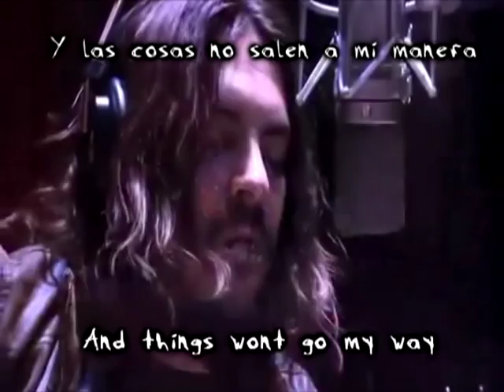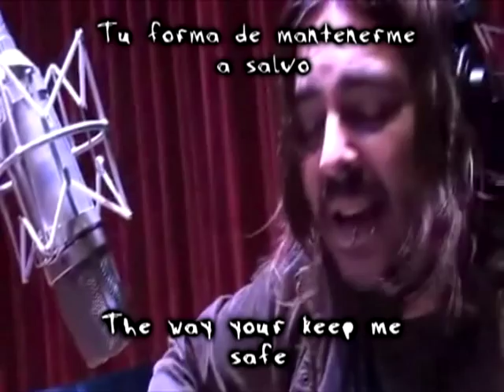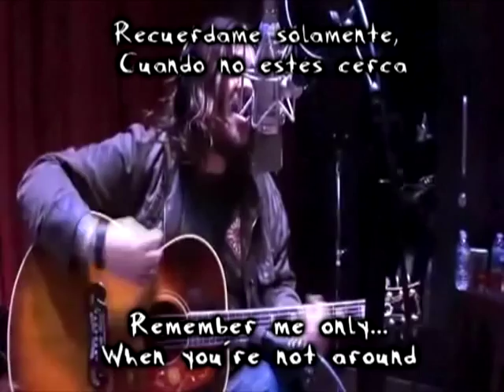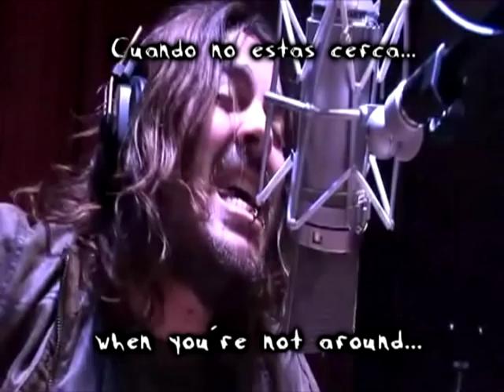Seether- pass slowly subtitulada ingles-español)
Pass slowly del album Holding Onto Strings Better Left to Fray
Subtitulada ingles español
espero que les guste :)
Dedicado a Karen neko juarez